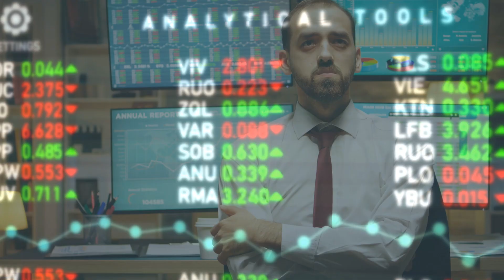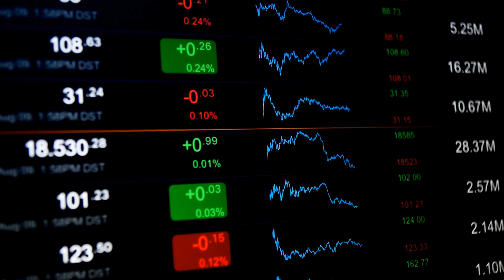BlackRock: The Invisible Hand Guiding the World's Economy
BlackRock: The Invisible Hand Guiding the World's Economy by Woke

OUTLINE:

00:00:00 Introduction to BlackRock's Power
00:00:16 BlackRock's Financial Reach
00:00:33 BlackRock's Rise to Power
00:00:49 BlackRock's Stance on ESG Investing
00:01:05 The Contradiction of BlackRock's Investments
00:01:22 BlackRock's Controversial Holdings
00:01:40 The Role of ETFs and Aladdin Software
00:01:55 BlackRock's Influence on Major Companies
00:02:11 Conclusion and Implications